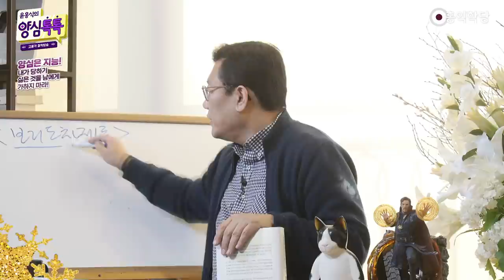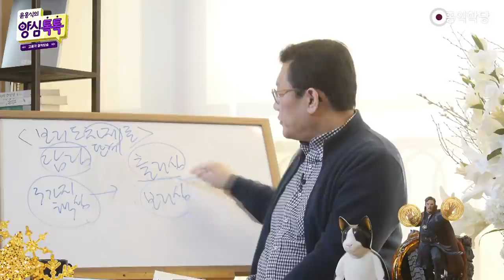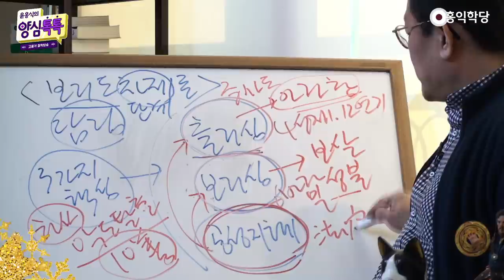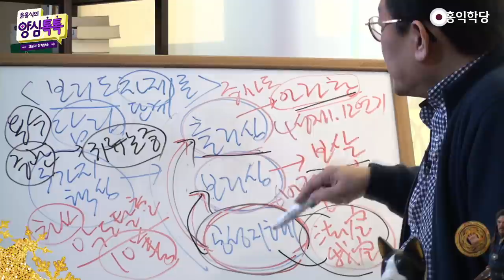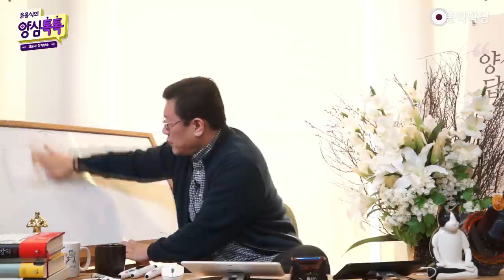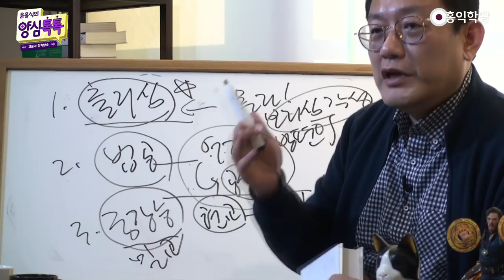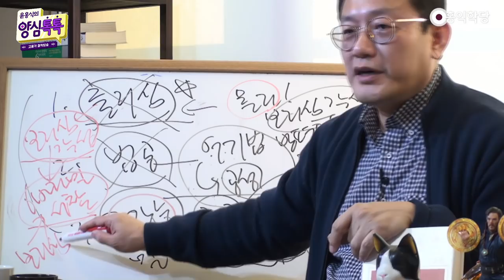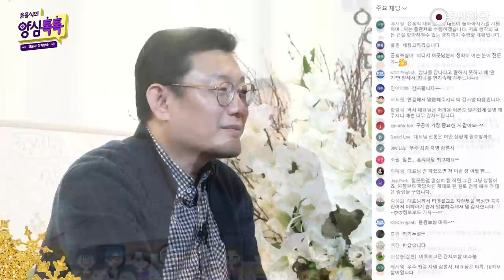[톡톡대담] 『보리도차제론』 비판과 미륵의 도래(220123)_A946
참고자료: '티벳 스승들에게 깨달음의 길을 묻는다면', 초펠, 게시 소남 著, 하늘호수

220123 양심톡톡